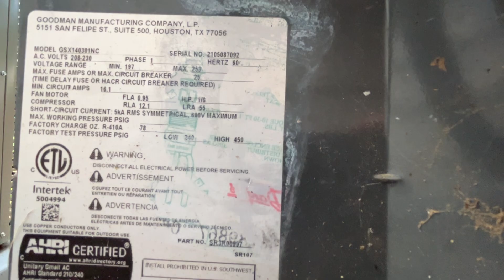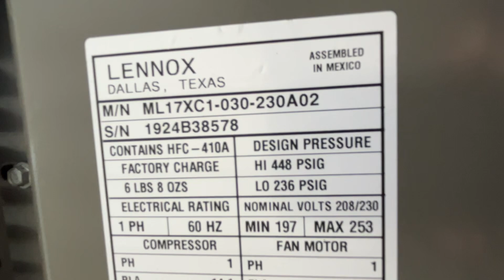July 23, 2024